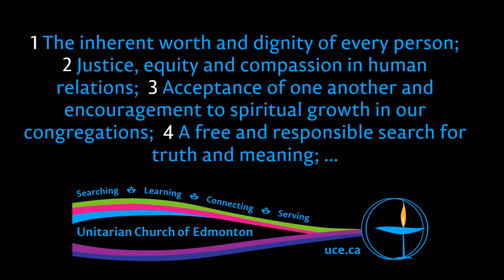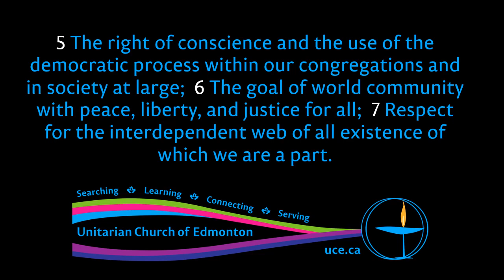Rev. Brian J. Kiely, “The Seven Principles of Unitarian Universalism”, 2 Sep 2018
The closing reading is by Greta Crosby.

The Seven Principles
1. The inherent worth and dignity of every person;
2. Justice, equity and compassion in human relations;
3. Acceptance of one another and encouragement to spiritual growth in our congregations;
4. A free and responsible search for truth and meaning;
5. The right of conscience and the use of the democratic process within our congregations and in society at large;
6. The goal of world community with peace, liberty, and justice for all;
7. Respect for the interdependent web of all existence of which we are a part.